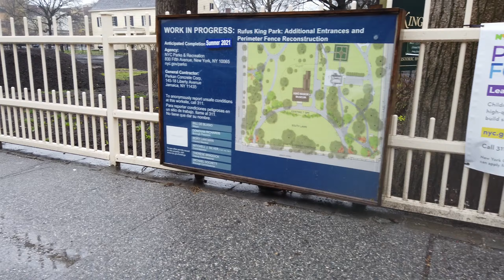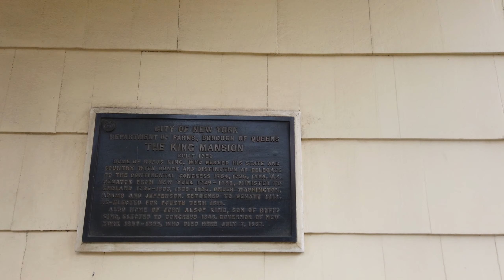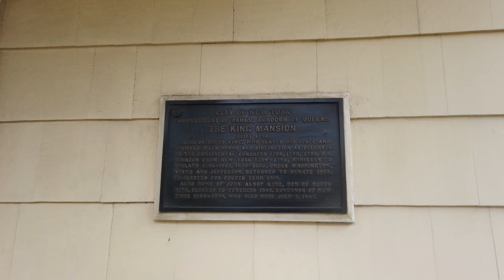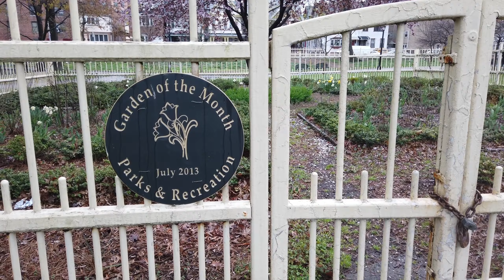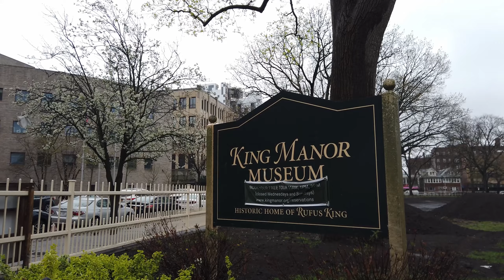Explore NYC: Jamaica's Rufus King Park and Manor on a rainy Sunday afternoon (4/11/2021)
Today I took my shot at York College in Jamaica, and decided to stick around and explored a little of Jamaica. This video documents the drive from York College to Rufus King Park, then a quick stroll around.

Timestamps:
0:00 start of drive outside York College
1:04 taste of heaven is not a restaurant?
2:22 Parking the car
3:45 Rufus King Manor
9:44 Astroturf field (the thing... like the marking on the ground for bases?)
12:01 Playground
12:56 Cherry Blossom Garden
15:30 My shot experience

Rufus King Park is a place of tolerance and independence, of sports and activity, and of natural beauty and wonder. This Jamaica park was the former estate of Rufus King, a lawyer and statesman who was one of the original signers of the United States Constitution, and a leader in the early anti-slavery movement. The historic King Manor Museum continues to engage visitors with stories of history and tolerance, including an annual naturalization ceremony.

King Manor Museum and Park in Jamaica was once the home of Rufus King (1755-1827), a distinguished lawyer, statesman, and gentleman farmer. The son of a wealthy lumber merchant from Maine, King graduated from Harvard in 1777. He suspended his law studies to serve in the Revolutionary War in 1778. Two years later, King was admitted to the bar in Massachusetts. He served as a member of the Confederation Congress from 1784 to 1787, where he introduced a plan that prevented the spread of slavery into the Northwest Territories. King was a delegate to the Constitutional Convention in 1787, and made his most famous contribution to American history as a framer and signer of the Constitution.